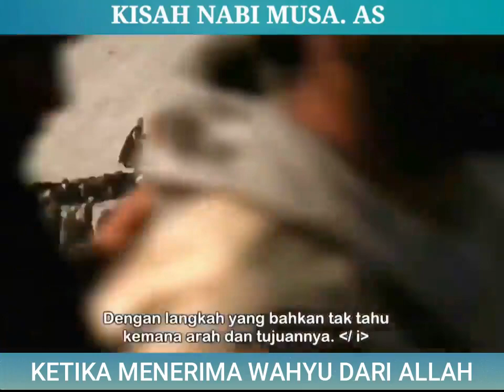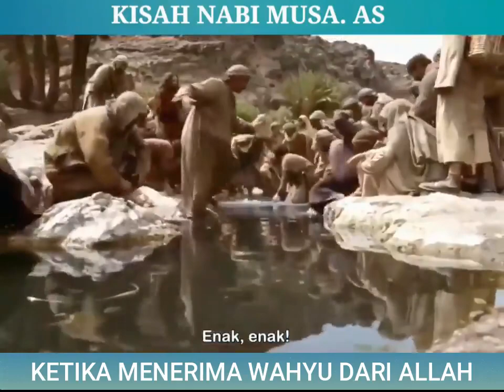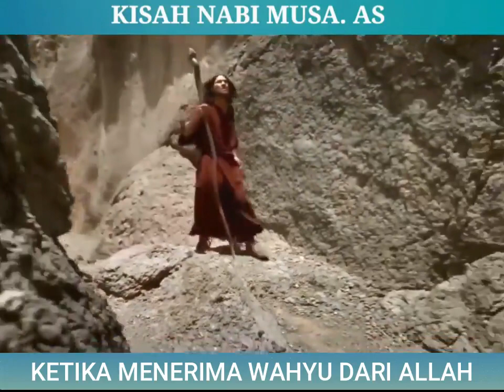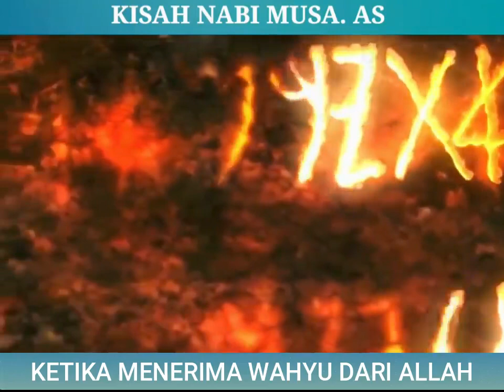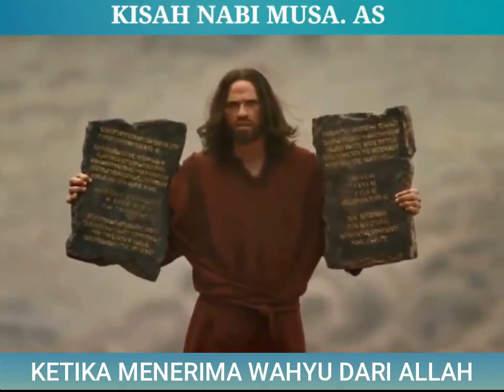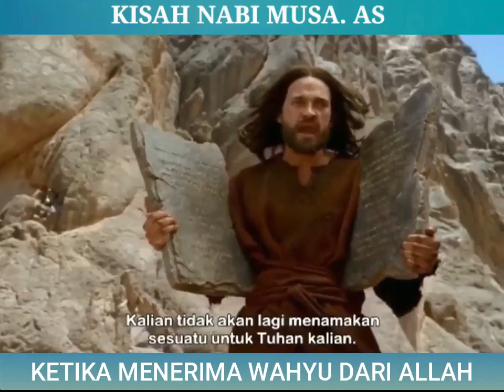kisah nabi Musa as, ketika mendapatkan mukjizat dari Allah SWT